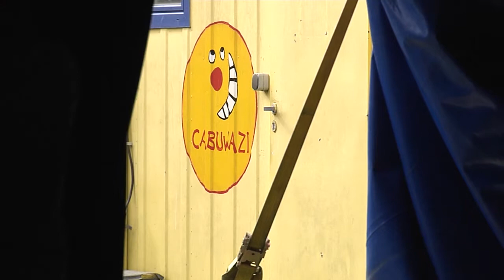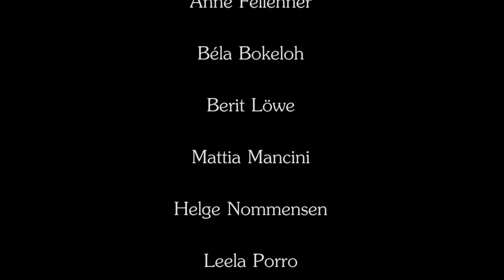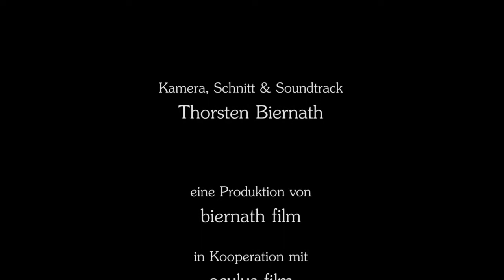Circus Akademie Berlin - Abschlussjahrgang 2013